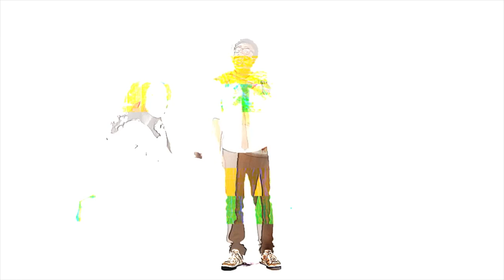Childish Gambino - Put it in my (VCR's Horsehead Bootleg Override)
All vocals done by Childish Gambino.